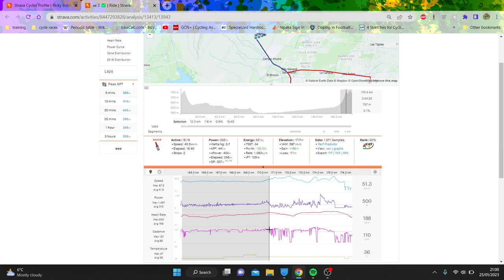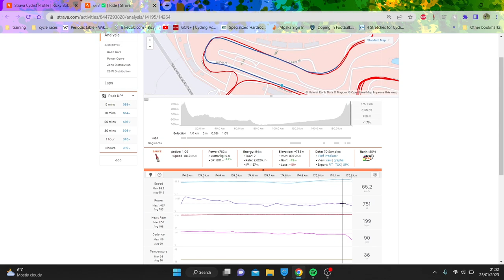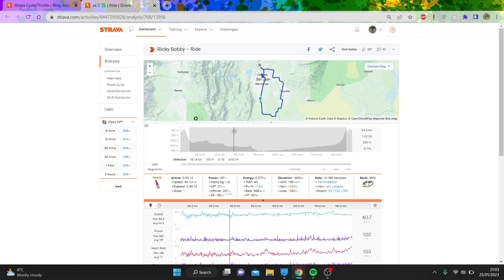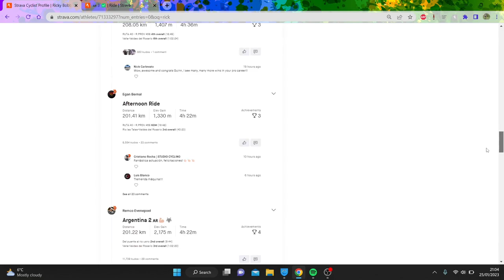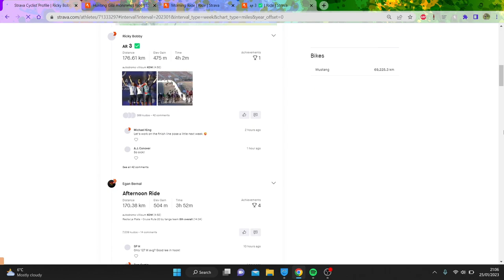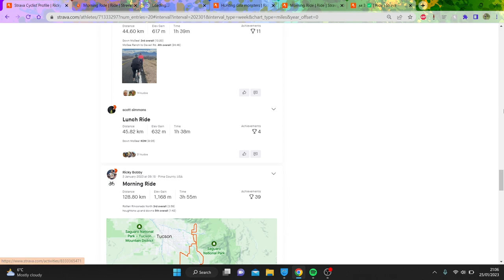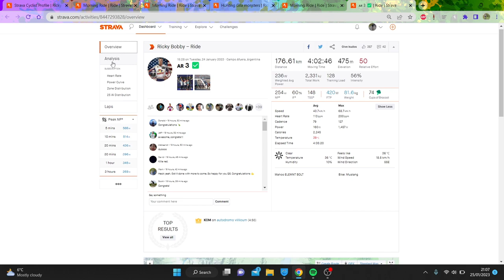Quinn SIMMONS NUCLEAR ATTACK ANALYSED